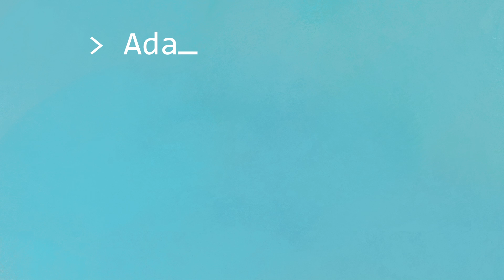I edycja ADAMED SmartUP - wygraj stypendium marzeń! / The 1st edition - win the dream scholarship!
Chcesz wygrać stypendium marzeń?
WEŹ UDZIAŁ W REKRUTACJI! Program stypendialny ADAMED SmartUp to konkurs, którego nagrodą jest inwestycja w Twoją naukową przyszłość:

1. Weźmiesz udział w fascynującym obozie naukowym.
2. Czekają Cię intelektualne przygody na najlepszych polskich uczelniach.
3. Masz szansę zdobyć stypendium naukowe w Polsce lub za granicą!